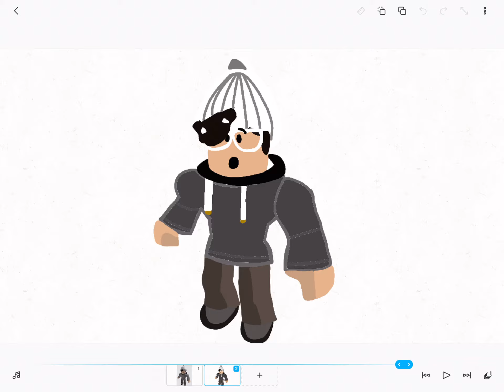Something for my cousin!